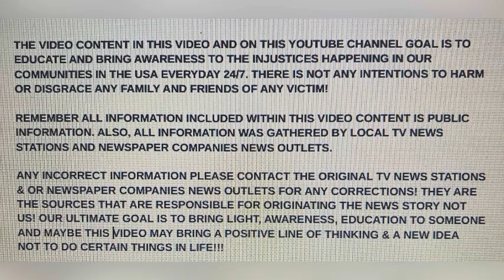SANDRA SANCHEZ 35 DEC 5, 2023 ELIZABETHTOWN, NORTH CAROLINA SHOT KILLED BY HER FATHER 57. DOMESTIC!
DOMESTIC!!! SANDRA SANCHEZ 35 DEC 5, 2023 ELIZABETHTOWN, NORTH CAROLINA SHOT KILLED BY HER FATHER 57.

YOUTUBE.COM/@REALWOMENMURDERSNOTFICTION9264